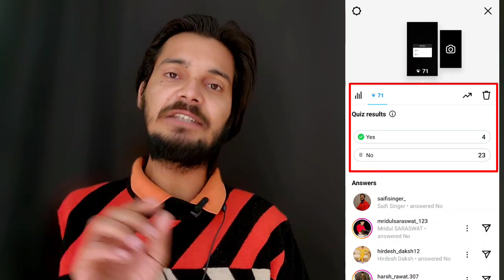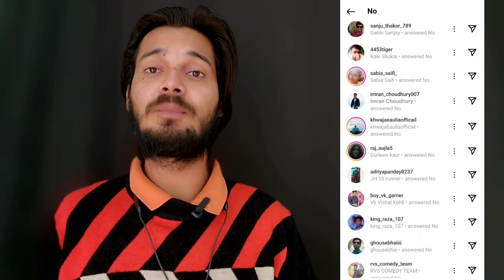क्या फायदा ऐसे 40.000 Mints का 💸😕 From MOJ App | Gott Technical 2023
To Dosto Aaj Me Apko Bataunga Ki :-  क्या फायदा ऐसे 40.000 Mints का 💸😕 From MOJ App | Gott Technical 2023

( जयहिंद )